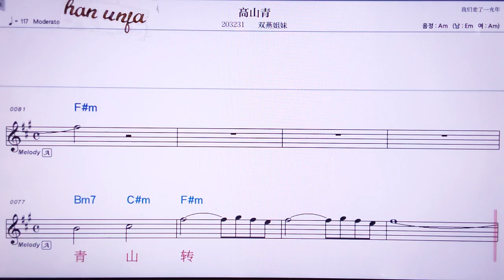💖까오싼청/쑤앙이앤지에매이 👍MR,노래방, 악보, 코드,Karaoke With Sheet Music